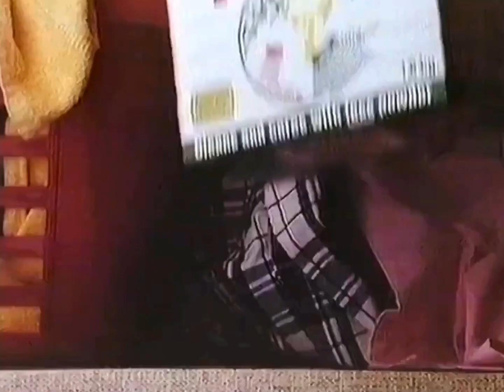1991: Concentrated Persil' New System Automatic [Aliens]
Title: Aliens
Brand: Persil
Advertiser/Client: Lever
Agency: -
Media: TV Advert
Directed By: -
Featuring: -
Guest Appearance: -
Voice Over: -
Year: 1991
Location: -
Country: UK
Washing Machine: Hotpoint Micro Profile
Model: -
Slogan: Not just white, Persil white.